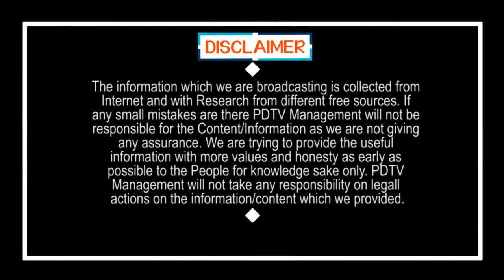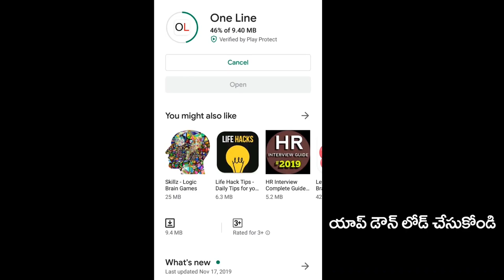AP CM is Best | YS Jagan | Public Talk | దేశంలోనే బెస్ట్ సీఎం జగన్ | PDTV News